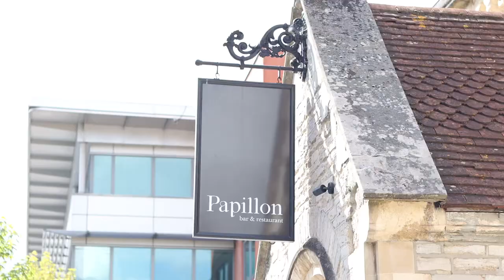Staff Party | Cinematic